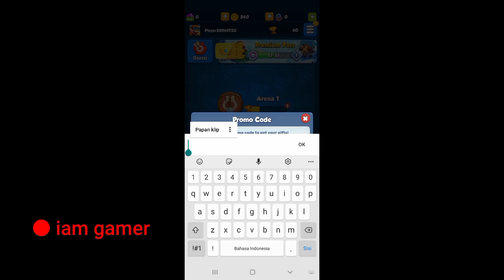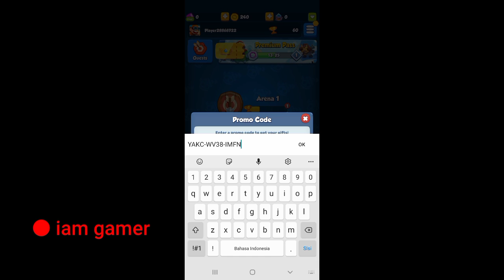RUSH ROYALE PROMO CODES 2022 | RUSH ROYALE CODE 2022